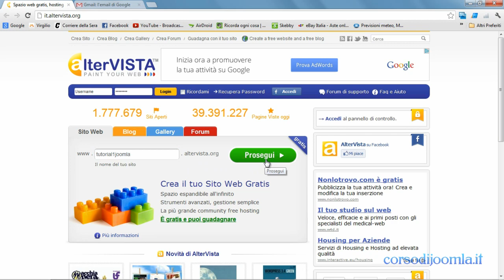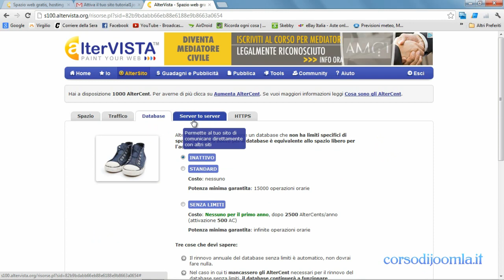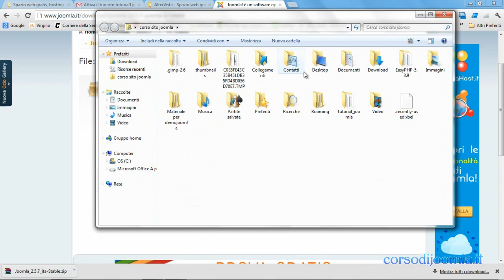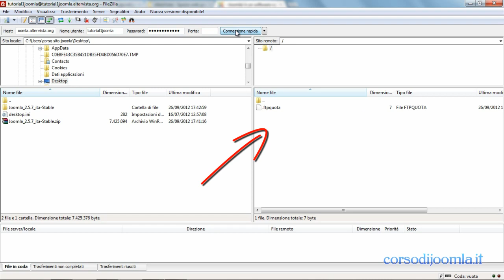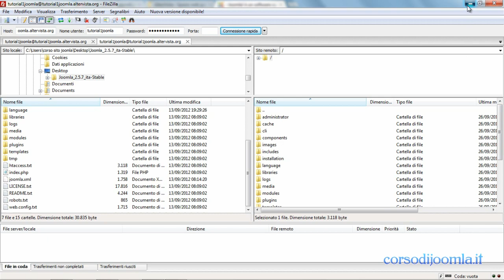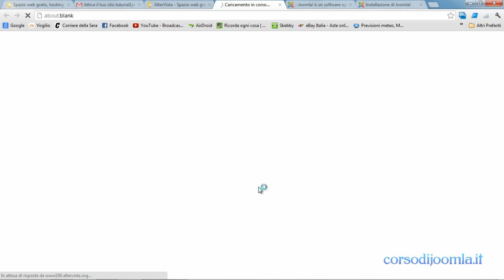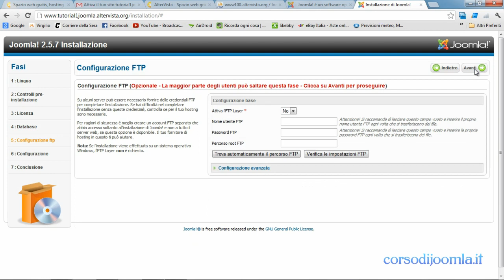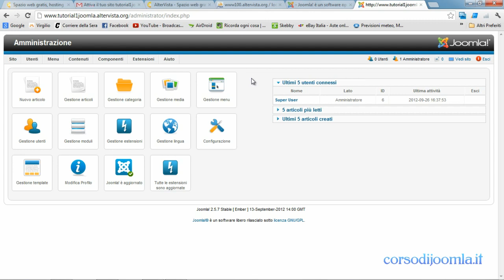Come installare Joomla! 2.5 su Altervista - I tutorial di corsodijoomla.it - HD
Come installare da zero Joomla! 2.5 all'interno di AlterVista. Nel tutorial vengono spiegati nel dettaglio tutti i passaggi dell'installazione di Joomla!, dalla scelta del dominio in Altervista allo scaricamento del file di Joomla!, dal trasferimento del sito sul server tramite Filezilla alla procedura finale di configurazione.

Sei interessato a imparare a creare siti web con Joomla? Segui i nostri video corsi online, disponibili su , il sito italiano con la maggiore offerta formativa dedicata al CMS Joomla!